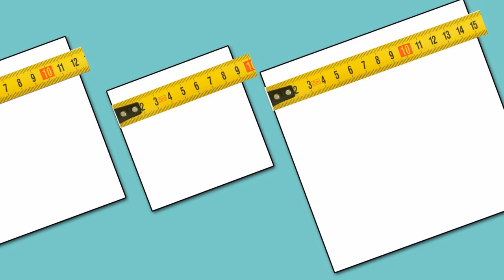ഹൈസ്കൂൾ പ്രവർത്തനം 8 - സമാനതകള്‍ തേടാം | വിജ്ഞാനോത്സവം രണ്ടാംഘട്ടം